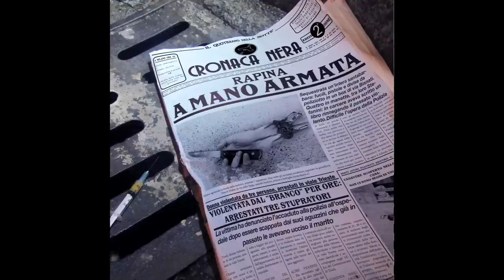07 - Disagio - Tra Le Righe (prod.Skarna)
A MANO ARMATA //
by Teste Complesse - Elementi di Disturbo - Dissacratomb
EP 2015